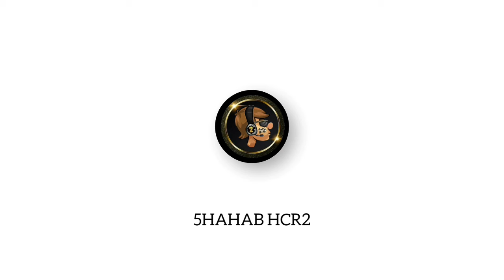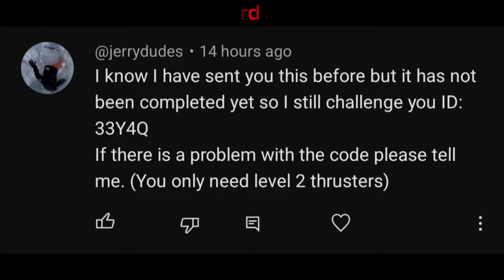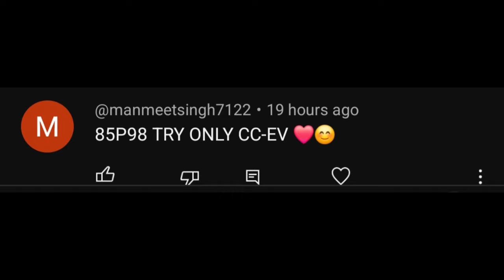🤯 LONG JUMP WITH HOTROD !!! IN PUBLIC EVENT !! Hill Climb Racing 2